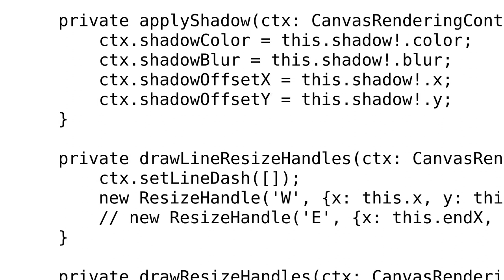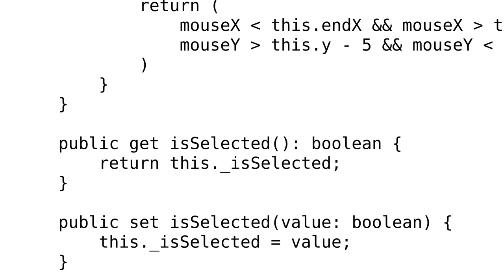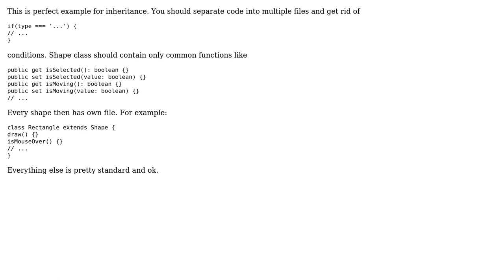Code Review: Draw shapes using the Html5 Canvas api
With thanks & praise to God, and with thanks to the many people who have made this project possible! You are responsible for your own actions.